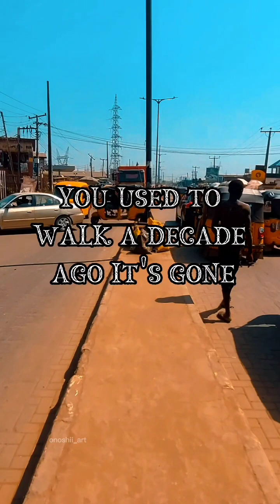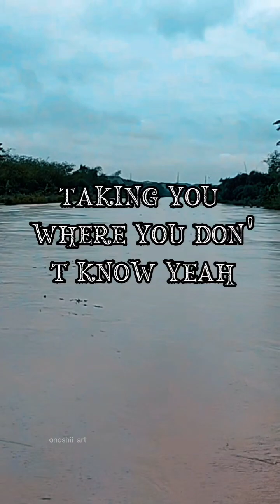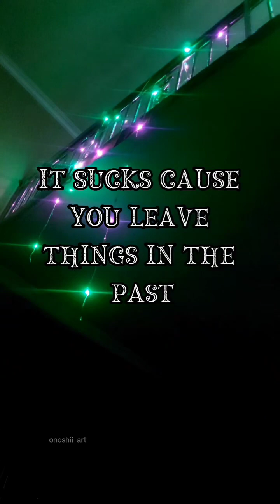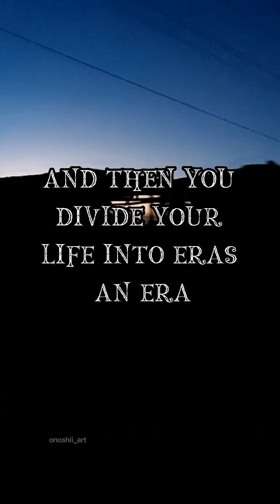let me tell you that we change with time